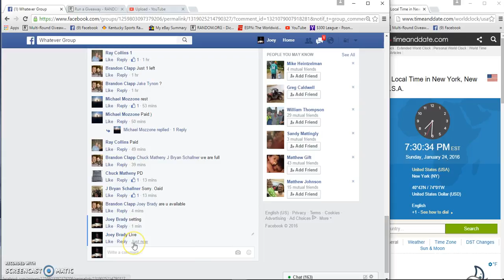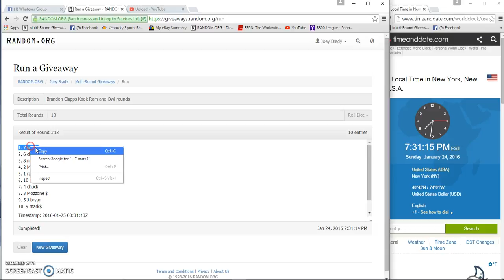Brandon Clapps 3 silver rounds